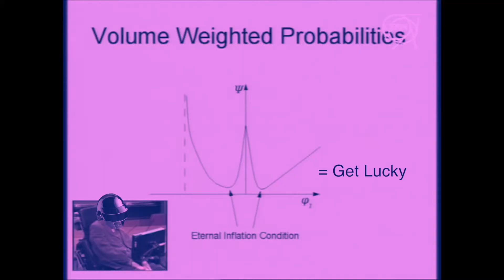Stephen Hawking's Thoughts on LUCK and Probability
Theoretical physicist and cosmologist Stephen Hawking gives a unique lecture of his thoughts on the subjects of 'luck' and 'probability' in a never-before-seen way. Enjoy!